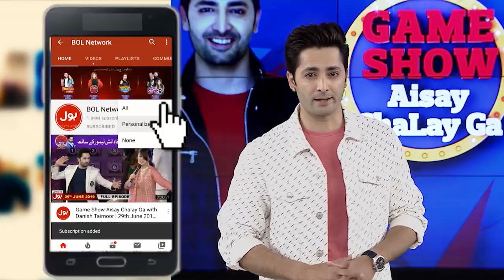Hockey | Game Show Aisay Chalay Ga League Season 3 | Danish Taimoor Show